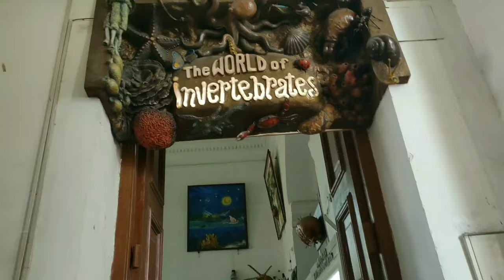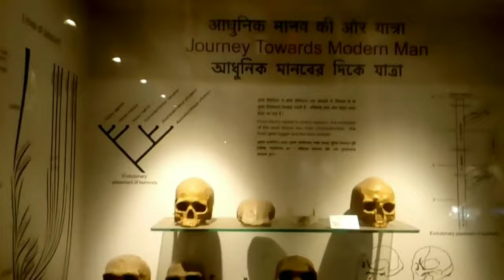INDIAN MUSEUM KOLKATA YOUR ! INDIAS LARGEST AND OLDEST MUSEUM IN INDIA ! EXPLORE FULL MUSEUM 2019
The Indian Museum in Kolkata, West Bengal, India, also referred to as the Imperial Museum at Calcutta in colonial era texts,[2][3] is the ninth oldest museum of the world and the largest museum in India and has rare collections of antiques, armour and ornaments, fossils, skeletons, mummies and Mughal paintings. It was founded by the Asiatic Society of Bengal in Kolkata(Calcutta), India, in 1814. The founder curator was Nathaniel Wallich, a Danish botanist.
The Indian Museum originated from the Asiatic Society of Bengal which was created by Sir William Jones in 1784. The concept of having a museum arose in 1796 from members of the Asiatic Society as a place where man-made and natural objects collected could be kept, cared for and displayed.

The objective began to look achievable in 1808 when the Society was offered suitable accommodation by the Government of India in the Chowringhee-Park Street area.

The Indian Museum, ca 1905

In February 3, 1814, Nathaniel Wallich, a Danish botanist, who had been captured in the siege of Serampore but later released, wrote to the counsil of the Asiatic Society for the formation of a museum out of his own collection and that of the Asiatic Society in Calcutta, volunteering his service as a Curator wherein he proposed two sections—an archaeological, ethnological, a technical section and a geological and zoological one.[7]The council readily agreed and the Museum was created, with Wallich named the Honorary Curator and then Superintendent of the Oriental Museum of the Asiatic Society. Wallich also donated a number of botanical specimens to the museum from his personal collection. In 1815, Mr William Lloyd Gibbons, Asst Secretary and Librarian was appointed Joint Joint Secretary of the Museum.

After the resignation of Wallich, curators were paid salaries by the Asiatic Society ranging from Rs 50 to Rs 200 a month. However when in 1836 when the bankers of Asiatic Society (Palmer and Company) became insolvent and the Government began to pay the salary of the Curator from its public funds since a large part of the collection was that of the surveyors of Survey of India.